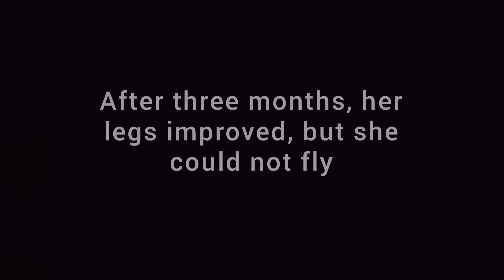My finch disabled from legs